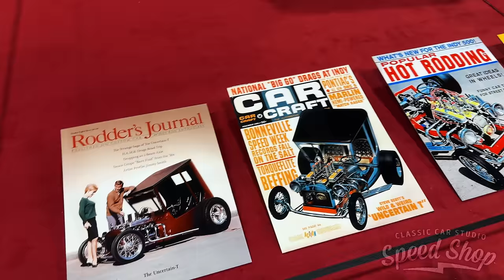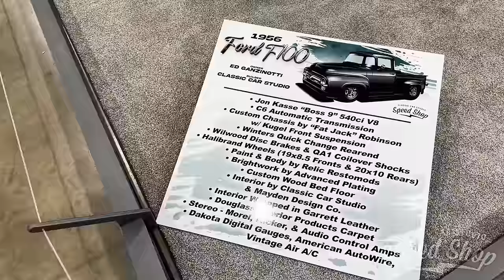2024 Grand National Roadster Show • CCS 68 Charger R/T & 56 F100 Reveal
In this video, we attend the Grand National Roadster Show in Pomona, California. We've just completed the builds of our 68 Dodge Charger R/T and 56 Ford F100 and opted to unveil them at the show. Despite the tight timeframe, our skilled crew successfully completed the projects, and the results are nothing short of incredible.

Support more content production by buying some cool CCS merch

• "Masari" by Dan Zeitune
• "Nevada" by Dan Zeitune
• "44" by Cunningham Manor
• "Vivre Dans Un Reve" by The Magnetic Buzz